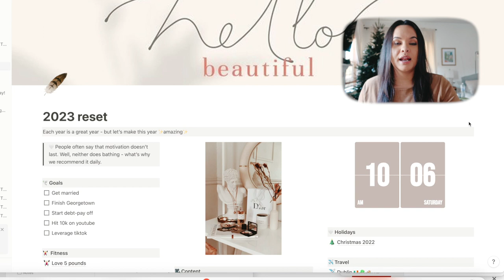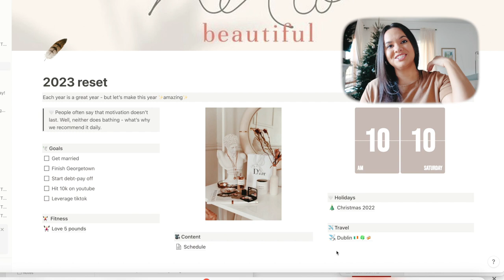2023 RESET | goal setting, habits, reflections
✰ Welcome to my 2023 reset! ✰

I took this opportunity to reflect on my 2022 goals and how I want to move forward into 2023. I hope you enjoy the video!

I just launched my Debt Payoff Tracker on Etsy! If you are interested in this tool, you can purchase it

✰ ABOUT ME ✰
I'm 29-years-old living in Virginia - right outside of DC. I make personal finance videos sharing my debt-free journey as well as vlogs so that my viewers can get to know me more personally. I enjoy a big cup of coffee in the morning and playing with my golden retriever named Cider. I hope to see you all around my channel :)